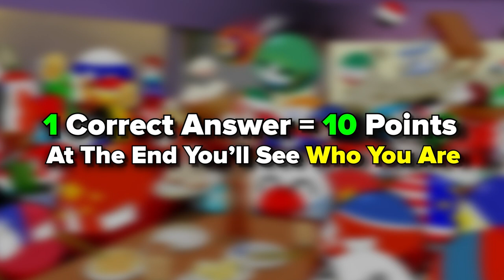Guess The Country by The Stupid Law | Country Quiz Challenge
Can you guess the country by its stupid law?

This country quiz will test your knowledge about weird laws from different countries.
👍Hope you like this geography quiz game :)

👇Write in the comments your rank:
Homeless / Student / Teacher / God

❓Do you want more quiz questions (Flag quiz or something different)?